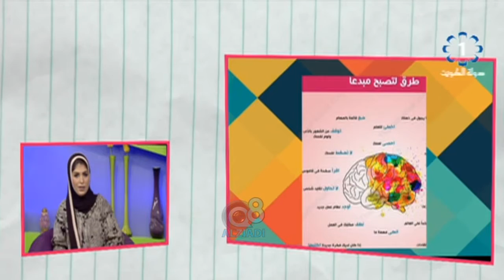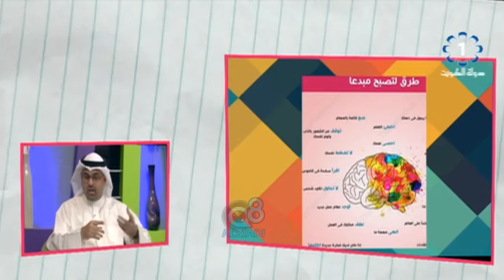لقاء مع المهندس "علي طالب عبدالرحيم" مهندس و مطور أعمال و مشاريع عبر تلفزيون الكويت